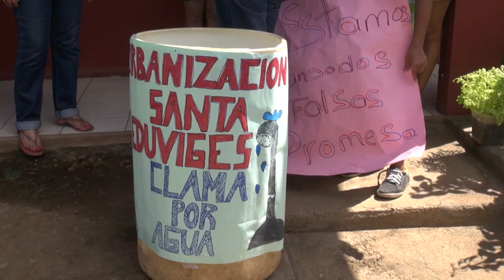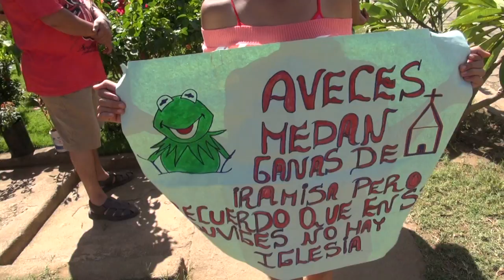Santa Eduviges, una década de demandas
Pobladores de la primera etapa de la urbanización Santa Eduviges, dicen sentirse "indignados" por el incumplimiento de los acuerdos adquiridos al momento de comprar la vivienda. CRISTHIAM TÓRREZ / END